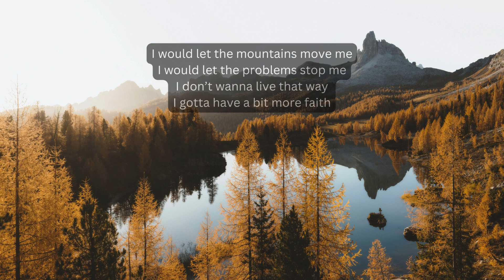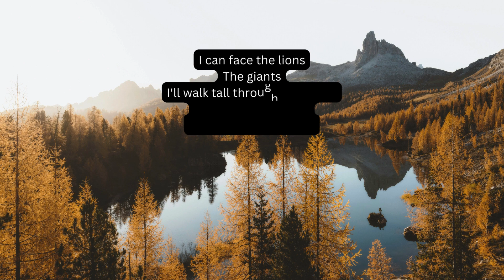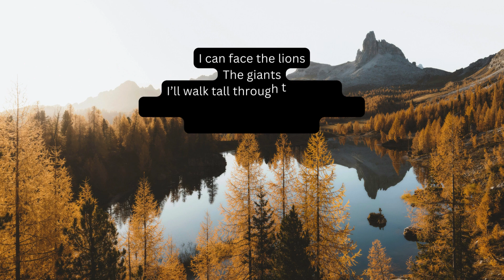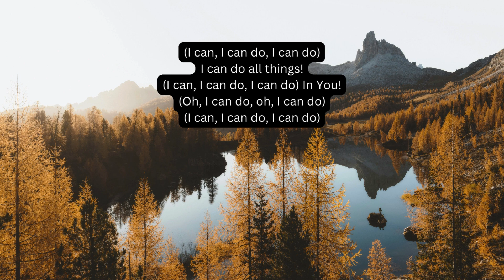Iveth Luna In You Lyric Video